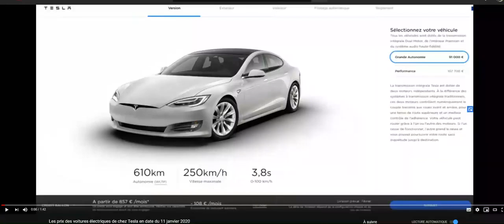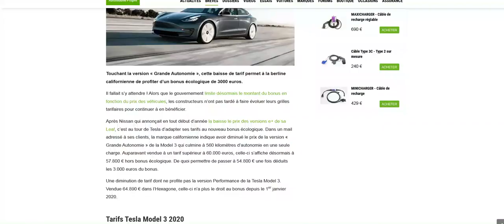[Archives] Les prix des voitures électriques de chez Tesla en date du 18 janvier 2020